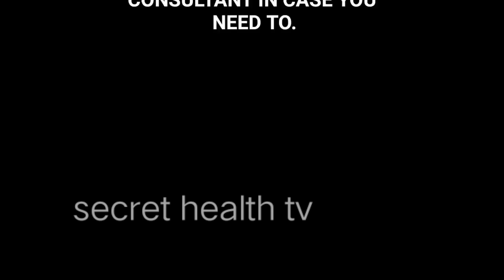how to use apple and milk garlic magical medicine for skin